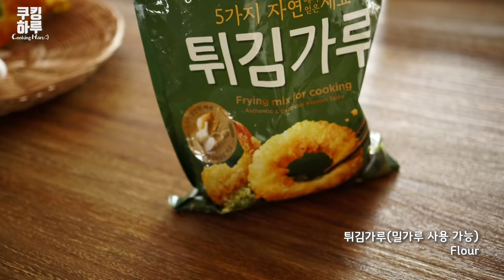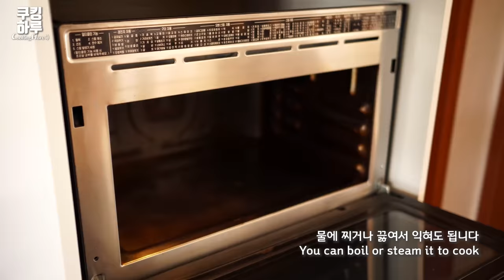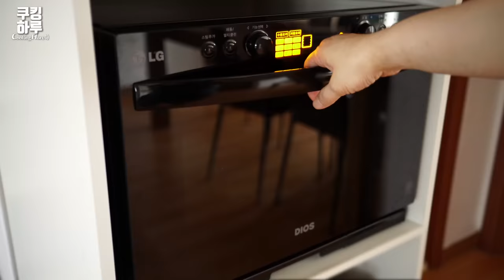13가지!! 놀라운 감자요리!! 몰아보기. 감자 도넛.피자.핫도그...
그동안 올린 감자로 만든 요리만 모아보았습니다. 원본 영상 링크 아래와 같습니다.